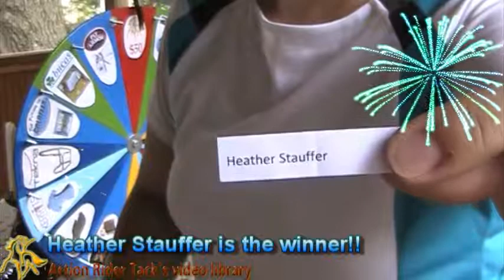Customer Wins Irideon Cargo Breech and Fly Armor Pollband Fly Repellent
This week's Fan Friday finds Heather Stauffer as the winner of the Irideon Cargo Breech (lots of pockets, yeah!) and Fly Armor's Pollband Fly Repellent for horses. These are both wonderful products that are going to help Heather and her horse to stay riding in comfort all summer long. Thank you all for participating in our Fan Friday.

Be One With Your Horse!(TM)